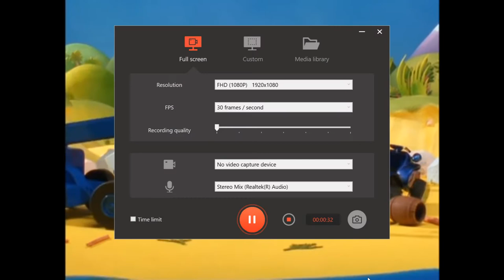Bob the Builder When Bob became a Builder NASCAR Commentary